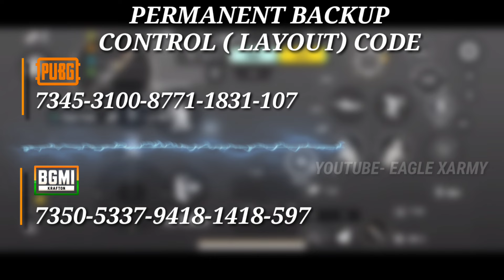UPDATE 3.1 | OSAL GAMING SENSITIVITY | OSAL SENSITIVITY CODE | OSAL CONTROL CODE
CONTROL CODE
AND

Cover Topics :-
osal pubg sensitivity
osal pubg control code
osal
osal sensitivity
osal pubg
osal pubg sensitivity settings
osal bgmi control code
오살 감도
osal sensitivity pubg
osal pubg control code bgmi
east pubg sensitivity
osal pubg control
osal control code bgmi
osal control code
osal control pubg